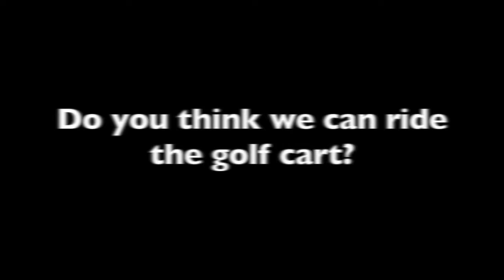Sam and Colby Horror Trailer